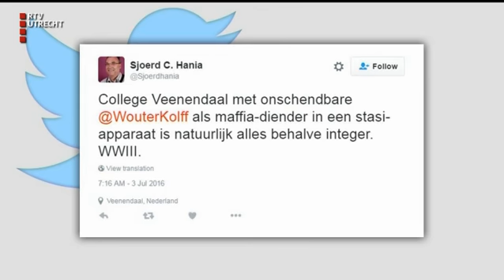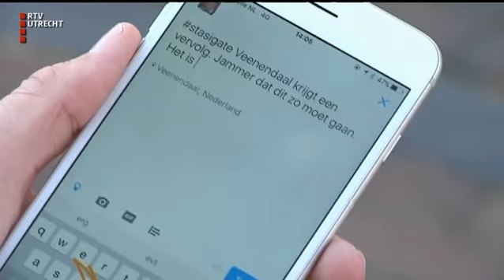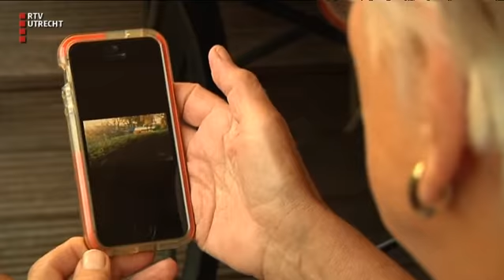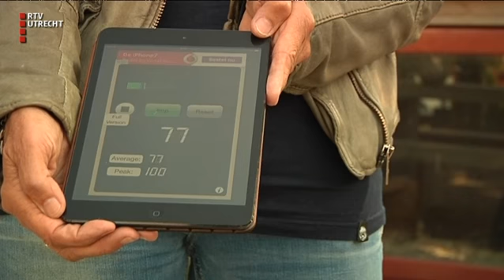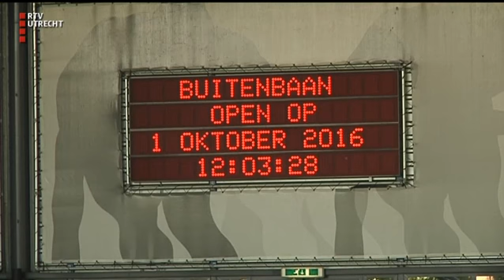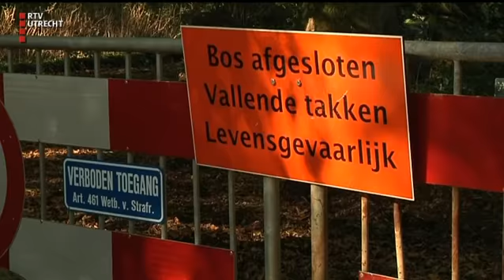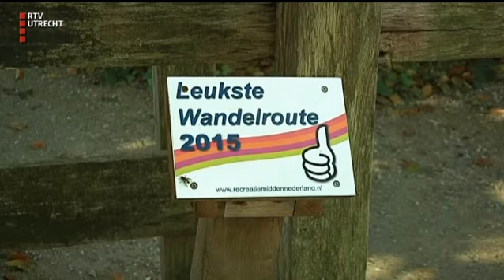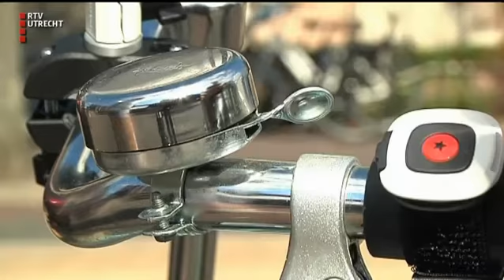U Vandaag - di 27 sep 2016, 17:00 uur [RTV Utrecht]